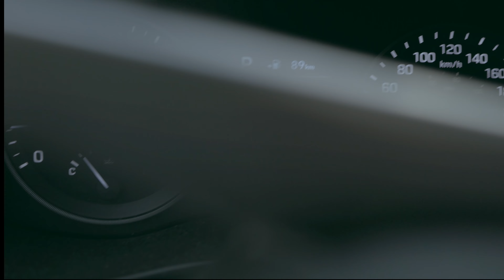Chasing Adventures - Short Film/vLog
Hey everyone, here is the second episode of my vLog.
This time, I did a video in a form of a short film.

Hope you're gonna like it. I know where I need to improve and I am already excited to shoot another one.

Make sure to chase your roots into nature.
Bnj